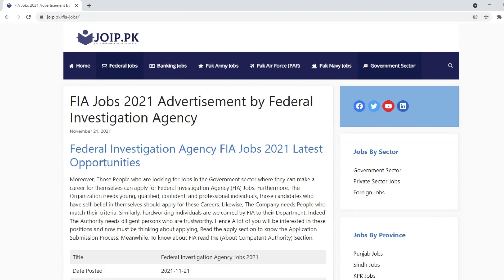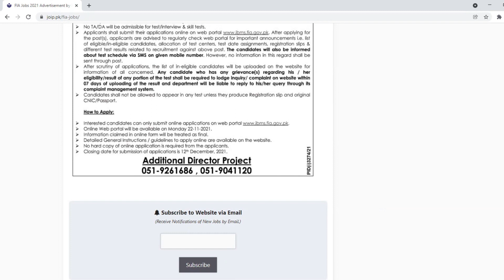Federal Investigation Agency FIA Jobs 2021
People who are looking for Jobs in the Government sector can apply for Federal Investigation Agency (FIA) Jobs. Federal Investigation Agency needs young, qualified, confident, and professional individuals. The Company needs People who match their criteria.